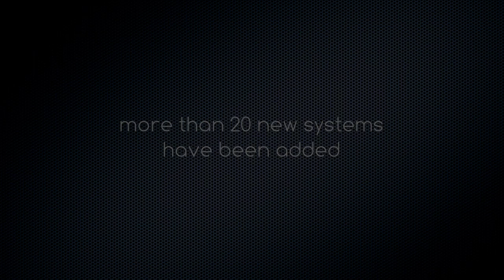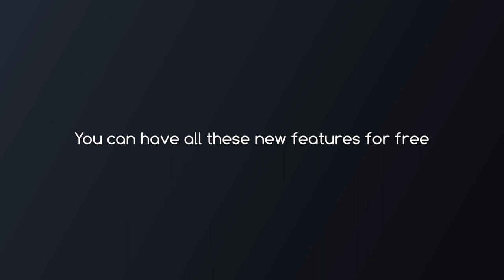Batocera 34 Trailer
Quick presentation of some of the new features in Batocera 34, codenamed "blue morpho". Many thanks to Modhack for this video.